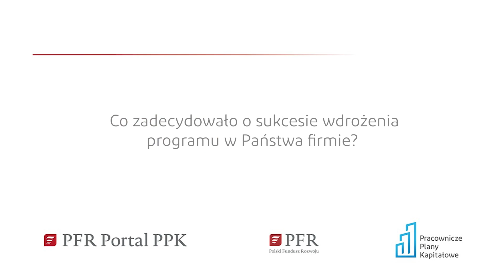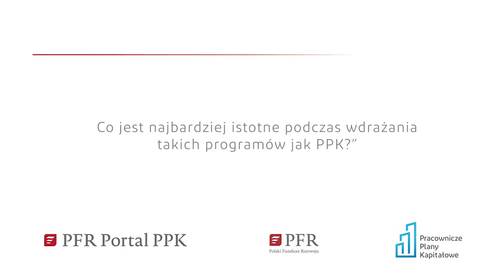Odpowiedzialny i Przyjazny Pracodawca - Rockwell Automation Sp. z o.o